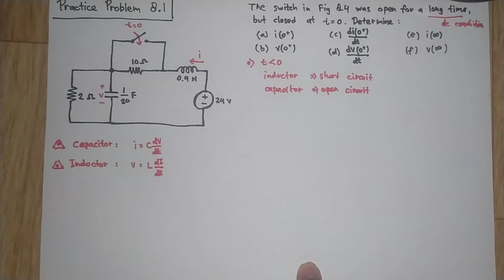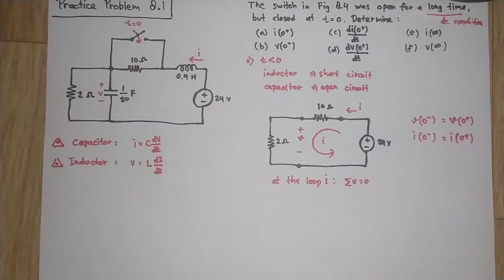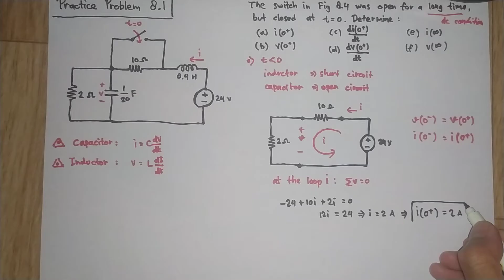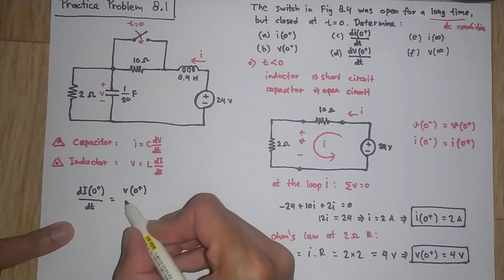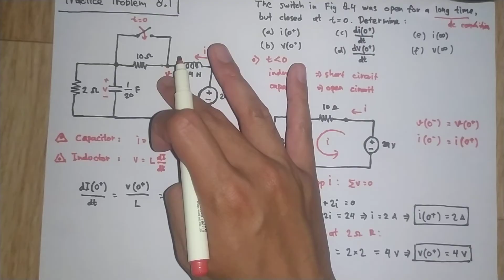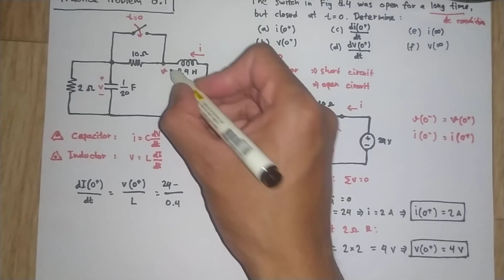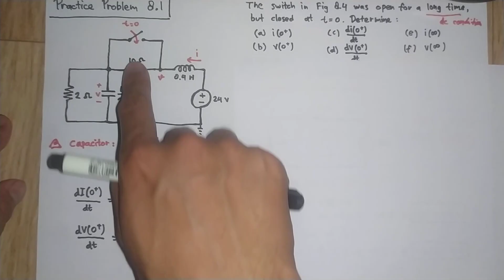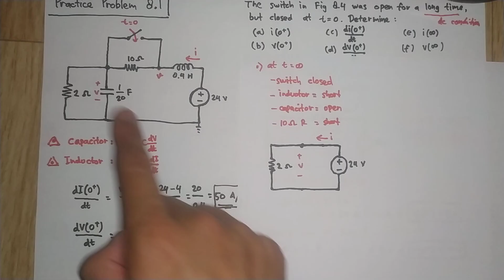Practice Problem 8.1 Fundamental of Electric Circuits (Sadiku) - The switch in Fig. 8.4 was open for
The switch in Fig. 8.4 was open for a long time but closed at